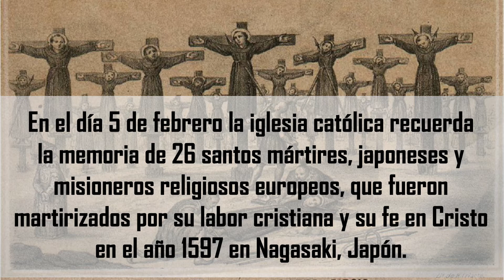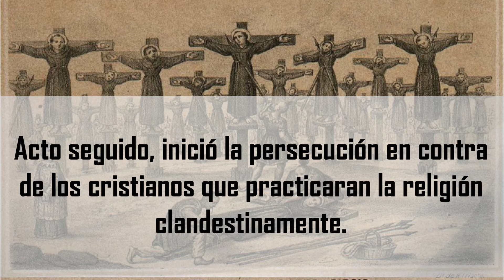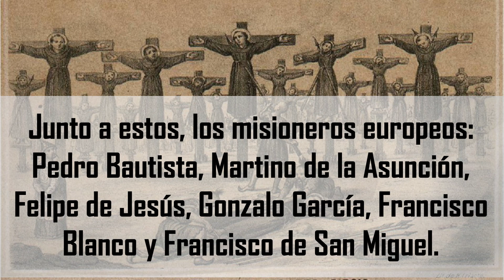🕯️ 26 Santos Mártires de Japón (Santoral Febrero)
26 Santos Mártires de Japón ♥  【 ORACIÓN DE GRAN PODER 】

En el día 5 de febrero la iglesia católica recuerda la memoria de 26 santos mártires, japoneses y misioneros religiosos europeos, que fueron martirizados por su labor cristiana y su fe en Cristo en el año 1597 en Nagasaki, Japón.

La evangelización en Japón comenzó con el misionero Francisco Javier en el año 1549, quien se encargó de iniciar la enseñanza del cristianismo en el país. Japón era gobernado por el general Toyotomi Hideyoshi, quien se negó a la obra evangelizadora de los misionarios e incluso prohibió el cristianismo en el país.

Acto seguido, inició la persecución en contra de los cristianos que practicaran la religión clandestinamente. La madrugada del 4 de febrero de 1597, 26 religiosos fueron capturados, en su mayoría en Tokio. Entre ellos había misioneros franciscanos, jesuitas, y religioso japoneses que se habían convertido y eran catequistas.

Los prisioneros fueron capturados, les cortaron la oreja y los enviaron a Nagasaki caminando para ser crucificados en una ejecución pública.

Estos 26 mártires fueron beatificados en 1627 y canonizados en 1862.